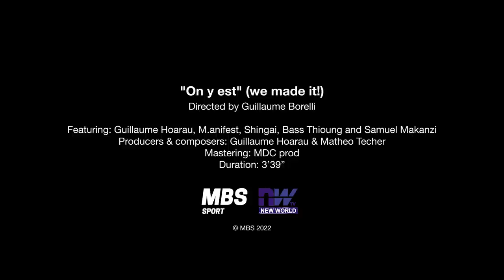"On y est" (We made it!)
Featuring Guillaume Hoarau, Shingai, M.anifest, Samuel Kamanzi, Bass Thioung.
Producer & composer : Guillaume Hoarau , Mathéo Techer
Mastering MDC Prod
Directed by : Guillaume Borelli
Edited by: Frederic Rotella
Executive producer : MBS